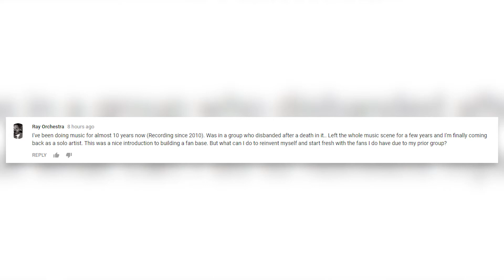How To Re-Invent Yourself As A Music Artist | Artist Shortcut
Here's a video answering a viewer's question on how to re-invent themselves as a music artist after being in a music group.

► Microphone Adapter
► Audio Recorder